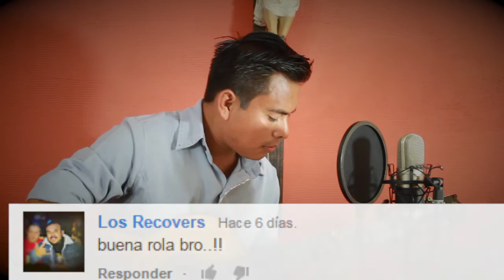La Mejor de Todas / Banda El Recodo / Oscar Arzate (COVER)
Facebook: Oscar Arzate, Compita Arzate, Sirinickis Studio Crew